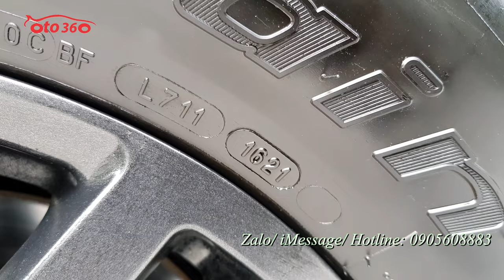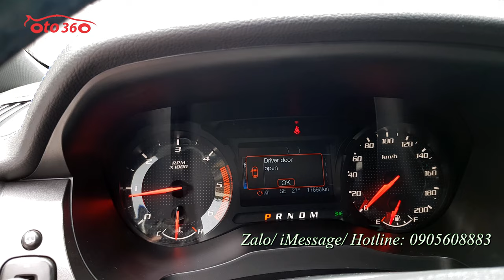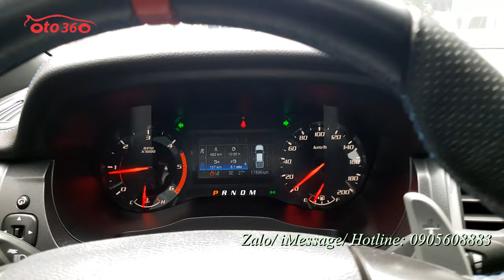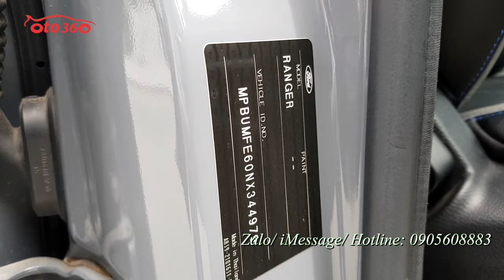Chiếc xe Ford Ranger Raptor 2021 siêu lướt hơn vạn km cần tìm chủ mới, biển A không niên hạn sử dụng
Bán xe Ford ranger Raptor 2.0 Bi Turbo sản xuất năm  2021 nhập khẩu Thái Lan, Biển A siêu hiếm (không niên hạn sử dụng như xe con ), duy nhất 1 chiếc tại Hà Nội, màu xám xi măng là màu mới nhất và Hot nhất năm nay.
Xe đi hơn vạn km đầy đủ đồ: Xe được trang bị động cơ Bi Turbo 2.0 L, hộp số tự động, với hệ dẫn động 2 cầu ( 4 x 4 ), ,nội thất da cao cấp, kết họp với da lộn, vô lăng bọc da tích hợp các phím điều khiển, kiểm soát hành trình, ga tự động ( Cruicontro ), khóa thông minh Stas/Stop. đèn pha cường độ cao HID Projector với khả năng tự động bật/tắt bằng cảm biến ánh sáng, đèn sương mù và đèn chạy ban ngày dạng LED, màn hình thông tin giải trí kích thước 8 inch đi kèm SYNC Gen 3, hệ thống điều hòa làm mát 2 vùng, nắp thùng cuốn đóng mở bằng khiển điện... và còn rất nhiều option và tính năng sử dụng khác
Xe rất mới, mới lăn bánh được hơn 1 vạn km, full lịch sử bảo dưỡng tại hãng, và còn bảo hành dài tại hãng.
Hỗ trợ trả góp, chỉ việc trả trước 30% giá trị xe, số tiền còn lại là 70% giá trị xe trả trong 5 năm.